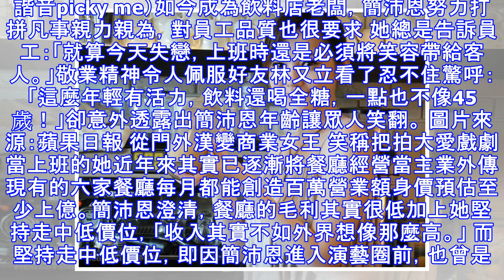消失鄉土劇6年！簡沛恩今天驚喜po文：「孩子出生了」 45歲的她成「商界女強人」凍齡美貌也成焦點！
還記得她嗎？ 女藝人簡沛恩早年以歌手身分出道之後轉戰戲劇圈，陸續出演《第8號當舖》《台灣龍捲風》、《白色巨塔》、《真情滿天下》《天下女人心》、《宰相劉伯溫》等多部經典連續劇6年前因為覺得累了暫時卸下演員身分成為生意人事業有聲有色，也讓他被稱為「商界女強人」6年後，今天傳出好消息，演藝圈好友紛紛祝賀. 圖片來源：pop微博 淡出演藝圈的簡沛恩不僅積極投資也努力進修學習，成功考上政大EMBA在餐廳生意開出紅盤後，近期決定正式進軍飲料市場在西門町開設店面試營運時，特地找來好友林又立一同站台在記者會上開心的推廣自己的商品！！！ 圖片來源：好房網News 怎麼會簡沛恩提到會想開設飲料店「Piqimi 必可蜜」的原因不外乎就是認為自己與奶茶很有緣過往曾在雜誌社當記者的她，寫稿一但苦無靈感，就會去買杯珍珠奶茶提神醒腦，一天最多會喝上2到3杯，她直言自己喝完後靈感便慢慢浮現，這個有趣的習慣也一路維持到她的演員時期在去年偶然結識與她一樣對手搖飲料相當有興趣、熱衷研究的朋友便立刻洽談聯手合作，籌備一年後店面終於正式開張。 圖片來源：三立台灣台 曾說自己不婚不生的簡沛恩，提起「Piqimi 必可蜜」這家飲料店，臉上充滿笑容說道，店內logo都是由她精心設計招牌飲料「綠寶珍珠」是特別用四季春茶製作， 口感非常特殊，店內一切大小事都由她一手抱辦說道：「創業就像生小孩，現在很開心孩子順利出生，這家店...